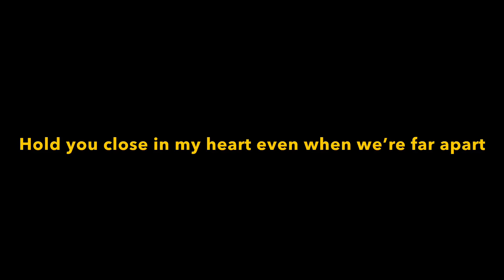Hold you close in my heart